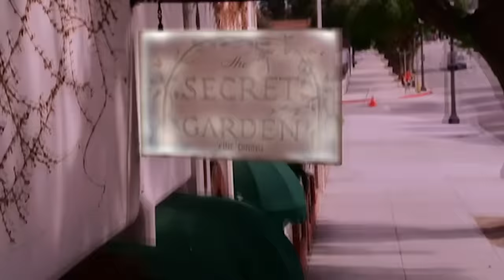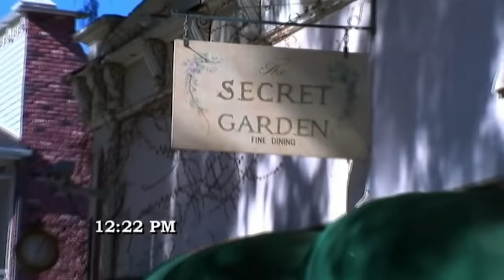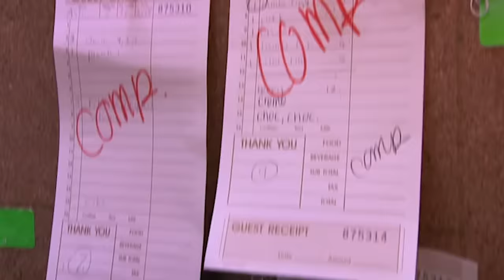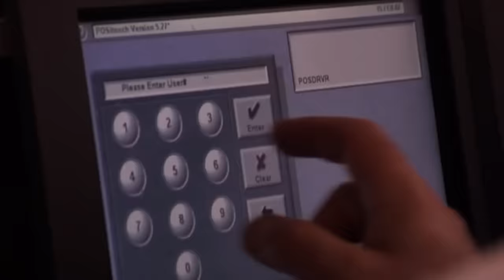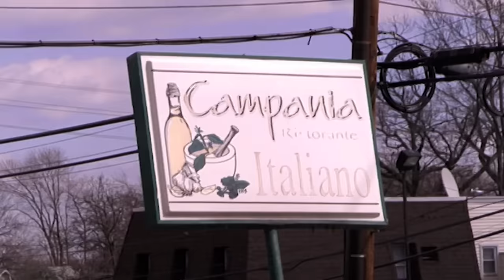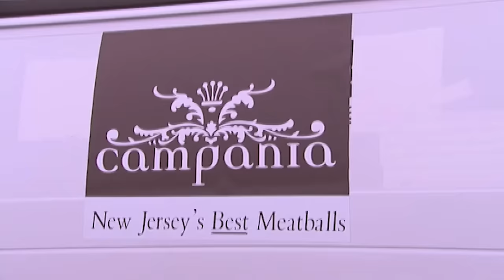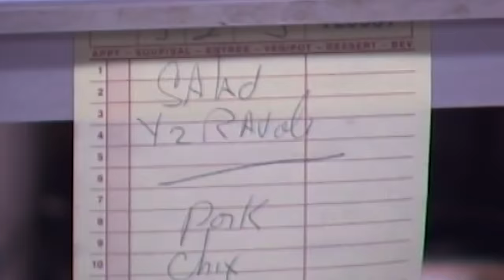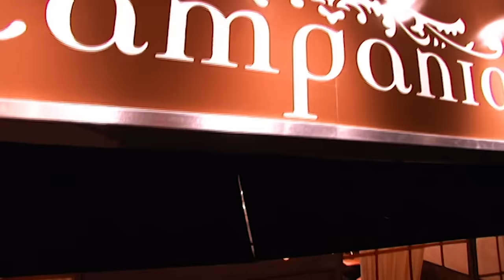Gordon Runs Away GAGGING From This Kitchen | Kitchen Nightmares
How bad is this kitchen?!

Gordon travels to Moorpark, California, where he meets an arrogant and deluded chef who thinks everything he does is perfect. Ramsay tries the subpar food and finds mouldy produce in the walk-in cooler before trying to save the fancy French restaurant that is on its last legs.

Gordon heads to Fair Lawn, New Jersey, to help Campania, an Italian restaurant where the staff treats the business like it is a frat house, joking around and drinking on the job, while the kitchen serves up one bad dish after another. Gordon has to act quickly before the owner's attitude and staff behaviour force the restaurant to shut down entirely.